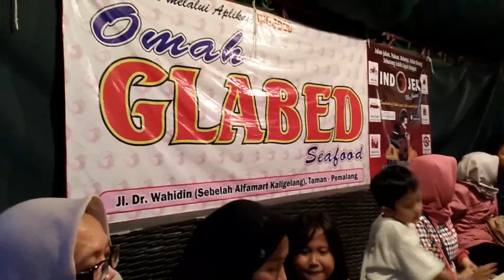BANCAKAN SEAFOOD ALA OMAH GLABED PEMALANG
Kuliner berupa seafood dengan cara hidangan bancakan hadir di Pemalang. Namanya Omah Glabed Seafood Tante Linda. Rasanya enak maknyuusss dan harganya relatif murah. 1 Porsi bida dimakan orang 3 atau 4...